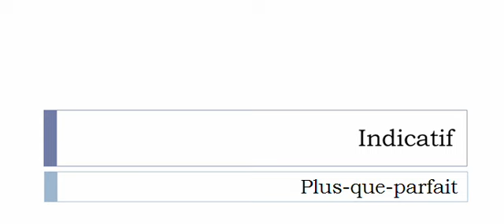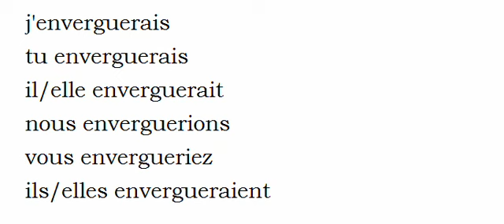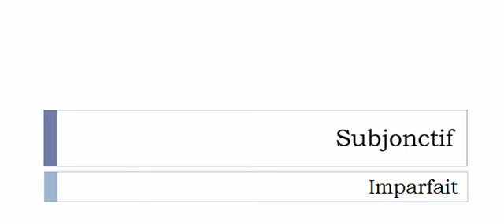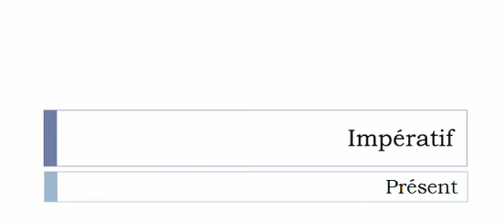French conjugation = Enverguer